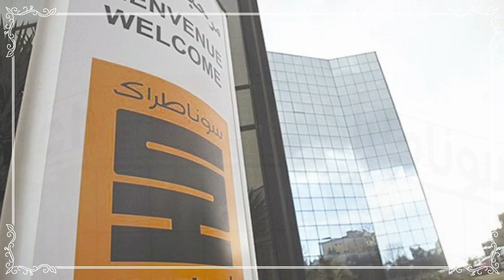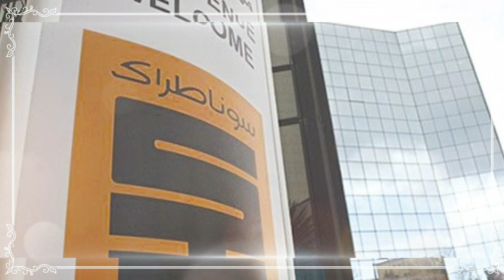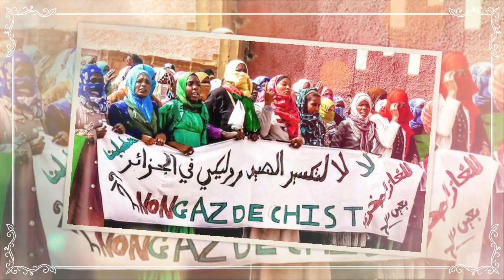Algérie: Valse de PDG à Sonatrach | Quand la douane dément la présidence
Valse de PDG à Sonatrach | Quand la douane dément la présidence